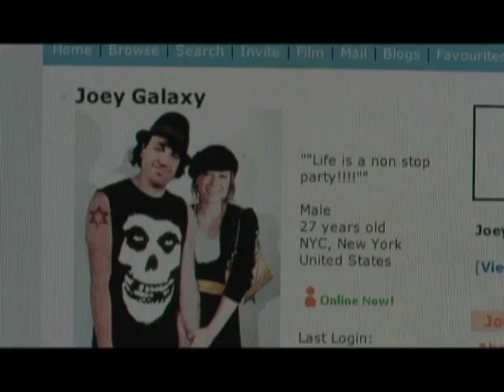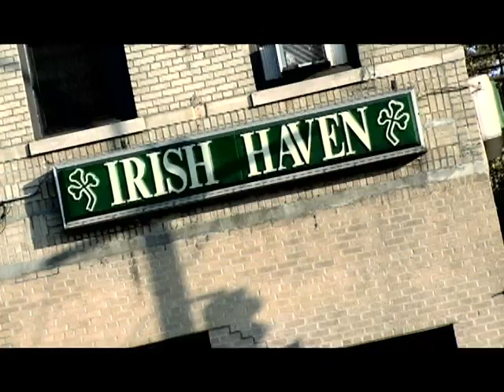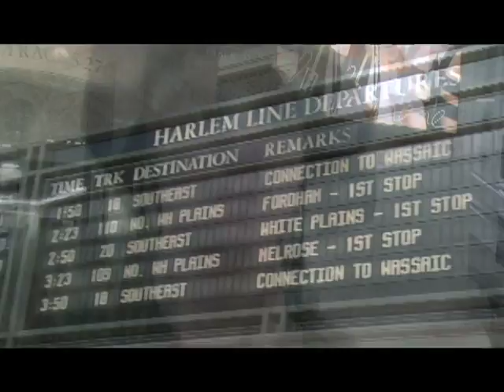Tum Yum Soup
ibuqebvip